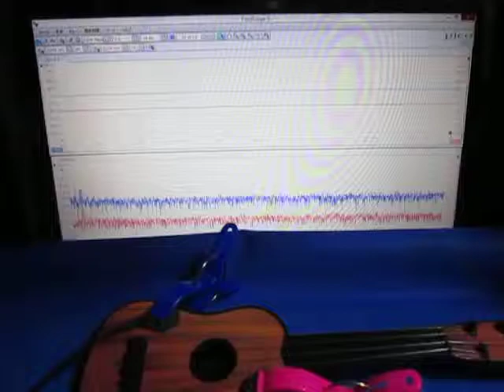超音波を利用した「振動計測技術」 ultrasonic-labo